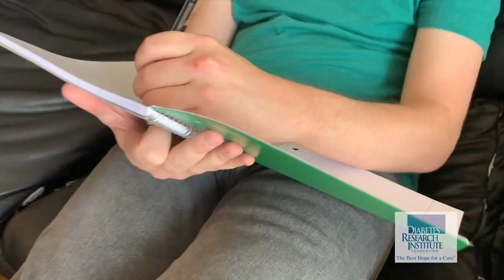American Idol Alum Kevin Covais joins the DRISnackChallenge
Join the DRIF and Kevin Covais in the DRISnackChallenge. Share your favorite healthy quarantine snack via social media, tag 3 friends and make a donation to support the ongoing type 1 diabetes research at the Diabetes Research Institute.